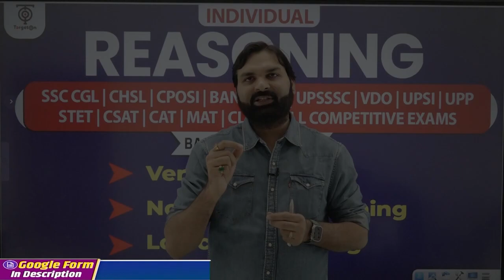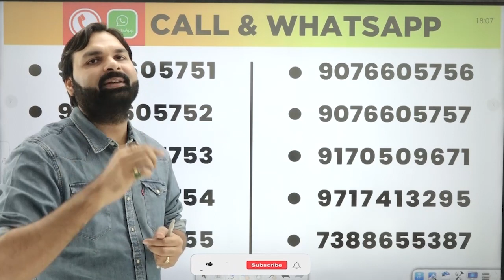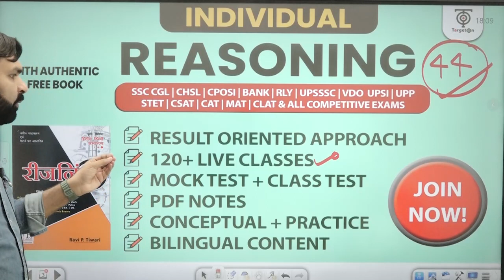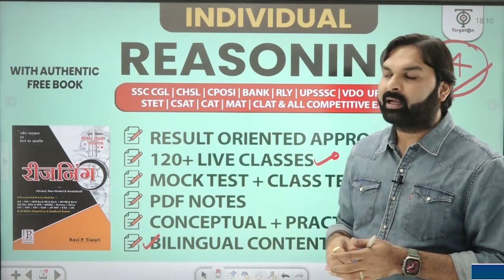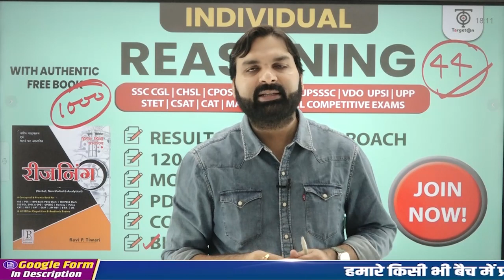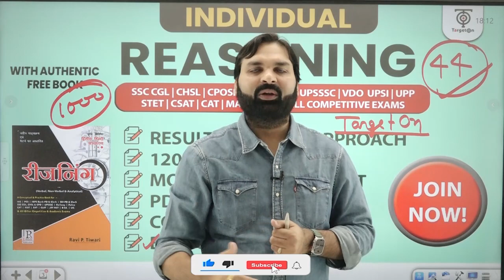Individual Reasoning Batch, Complete Preparation By Ravi P Tiwari l आपके चयन के लिए सबसे बड़ा प्रयास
You are watching "Individual Reasoning Batch, Complete Preparation By Ravi P Tiwari" now !